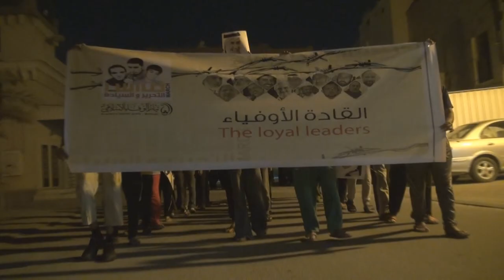مسيرة "القادة الأوفياء" في النويدرات تزامناَ مع الذكرى الثالثة لإعتقال الرموز Bahrain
خرجت مساء اليوم الأثنين (17 مارس/آذار 2014) مسيرة أهلية بمنطقة النويدرات جنوب العاصمة المنامة تضامناً مع الرموز الوطنية المعتقلة في الذكرى الثالثة لإعتقالهم، وشارك في المسيرة حشد من المواطنين أكدوا على حق الرموز القادة في الحرية.